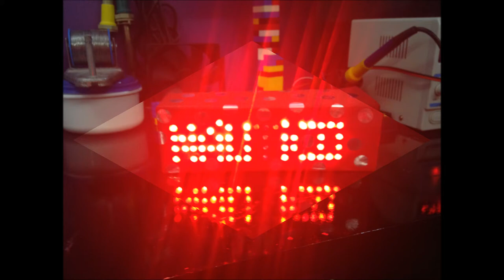Homenagem ao Náutico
Esse projeto é uma pequena homenagem ao time de futebol Náutico. Utiliza sensor de movimento PIR, microcontrolador PIC16F676, LEDs, transistores e alto-falante. O projeto foi inicializado na plataforma Arduino.